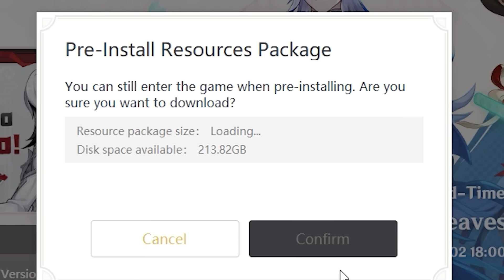ARLECCHINO.EXE | Genshin Impact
Reedem code!!!
RTJUNRSHTAL9

Arlecchino is here!!!

🎵music
- Dummy  Undertale  Gooseworx Cover
- Life Will Change Persona 5  Eurobeat Remix
- Kyouran Hey Kids  Eurobeat Remix

0:00 exe
0:45 build
0:58 exe